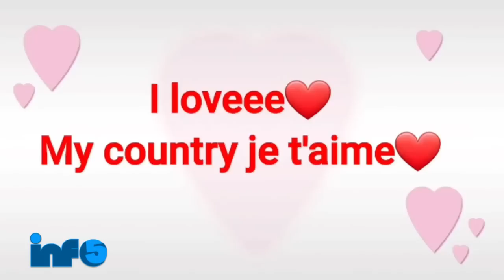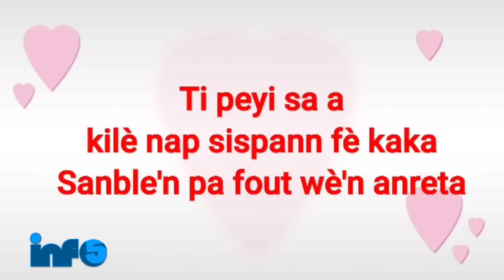Bagay yo Pa Bon Pou Ariel Menm..Gad Yon Souflet Karibe Flankel/ Fabiola